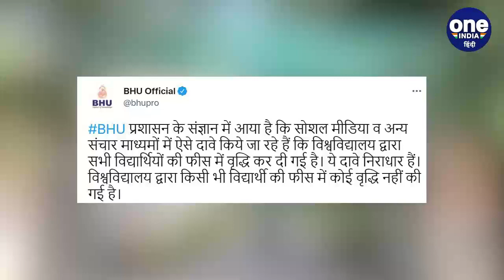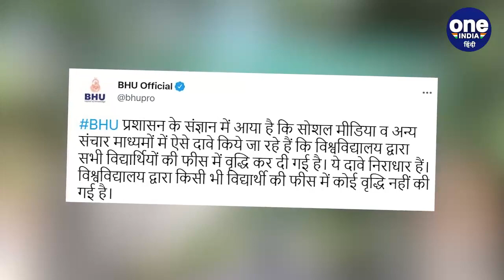BHU में Fee Hike के विरोध में छात्रों ने भैंस के आगे बीन बजाकर जताया विरोध | वनइंडिया हिंदी *News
काशी हिंदू विश्वविद्यालय (Kashi Hindu University) में फीस बढ़ोतरी (Fee Hike) को लेकर विरोध जारी है. स्टूडेंट यूनियन फीस बढ़ोत्तरी के मुद्दे पर मैनेजमेंट पर सवाल उठा रहे हैं. मंगलवार को अखिल भारतीय विद्यार्थी परिषद की बीएचयू इकाई (ABVP BHU Unit) ने भी फीस बढ़ोत्तरी के मुद्दे पर विरोध किया. इस दौरान छात्रों ने बीन बजाकर अपना विरोध जताया.